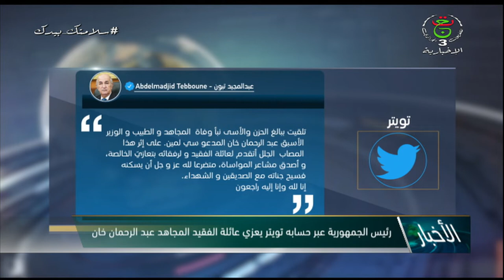رئيس الجمهورية عبر حسابه تويتر يعزي عائلة الفقيد المجاهد عبد الرحمان خان